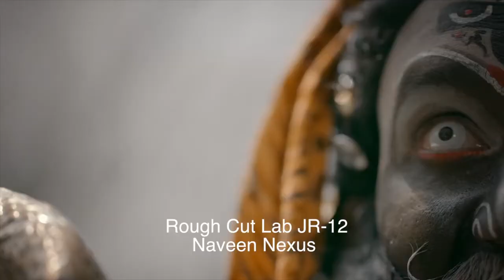Suno Shivnath New Hindi Bhajan 2021 Mani Maan ( Bhole ka bhajan ) Superhit 2021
singer mani maan
music jassi bro
lyrics nd compose raja bhatti
label usoundzrecords
video Naveen nexus
starting Rahul puri nd Palak dutta
special thnx maan family nd deep guri